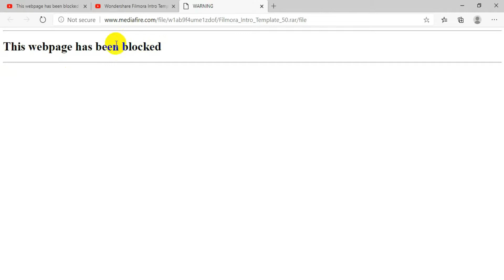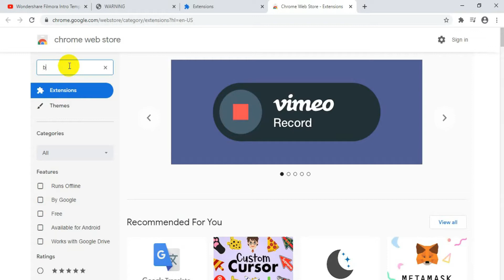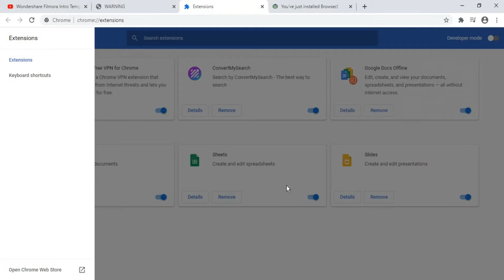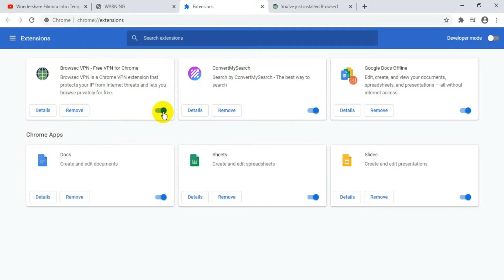How to solve this webpage has been blocked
In this video we will show how to solve the issue this webpage has been blocked

Related Tags: how to solve the issue this webpage has been blocked.

WeShareB Knowledge provides basic and advanced level computer, internet, technology related
education for free, you can ask question about your problems, request for a video,
I will response quickly and you can also resolve others problem by sharing your knowledge or experience on my youtube discussion page.